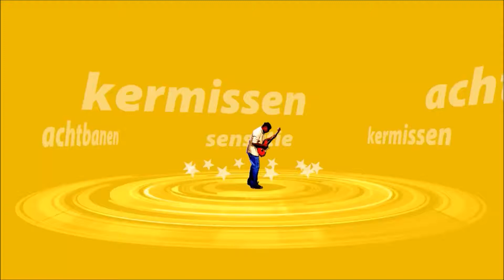NIGHT OF DAMNATION BY FSF RANGER PLANET COASTER